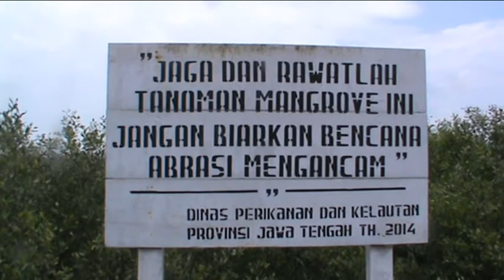Khasiat dan Manfaat Buah Bakau Mangrove bagi Kesehatan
Buah bakau yang bisa dimakan ini ternyata memiliki khasiat dan manfaat bagi kesehatan. Jenis buah mangrove ini juga bisa dibuat beragam olahan. Kandungan kimia buah mangrove bisa mengobati berbagai penyakit. Lokasi: Hutan Mangrove Kabupaten Pati, Jawa Tengah